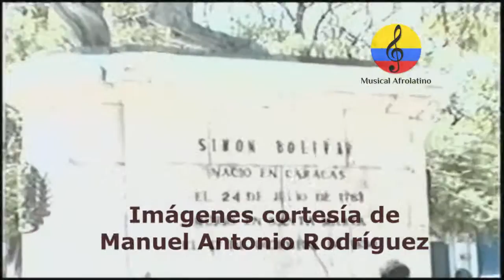Guacherna o tambora samaria, I parte. Documental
Imágenes del documental titulado La Tambora o guacherna samaria, realizado por el investigador Manuel Antonio Rodríguez en el año 2005.  Esta expresión se constituye en un patrimonio cultural musical inmaterial de Santa Marta,  conocida también como el toque del “pitánpitán”, que menciona Carlos Vives en algunas de sus canciones, también conocido como golpe de fandango, o de guacherna. Es una música urbana con trasformaciones estructurales en los últimos años, pero que sin duda, es una sonoridad única en el Caribe colombiano, tiene influencias del estilo conocido como golpe de “chalupa” en la región del Rio Magdalena. Son muchos los cultores quienes han contribuido a impulsar este tipo de música, por ejemplo, la tambora de Carrucha y Colón que se encuentra entre los Grupos de tamboras tradicionales de mayor reconocimiento en la ciudad de Santa Marta, grupos la tambora de los Troncos, La Candelilla, Matei, El Bollo, Los Hermanos Hernández de la calle 8, El Popular Te Veo, el popular “Johnny Viti”(q.e.p.d), quien  tenía la facultad de tocar los pitos con una botella, Gabriel Gómez Rosete, popularmente conocido como Carrucha, el señor Arnoldo Enrique Vergara García, popularmente conocido en el mundo de la música como “Colón”, la tambora conocida como “La Tromba Samaria” de grata recordación en el Estadio Eduardo Santos durante los partidos del Unión Magdalena, Chela Orozco, directora de la  Fundación Cultural 'Los Hijos de la Sierra', etc. En este documental también aparecen los músicos Pedro Del Valle, Darwin Escorcia, Beto Freyle, Sigilfredo Campo, Alex Rey y Manuel Antonio Rodríguez, se realizó con el propósito de difundir a nivel Nacional e internacional parte de la identidad cultural del samario.